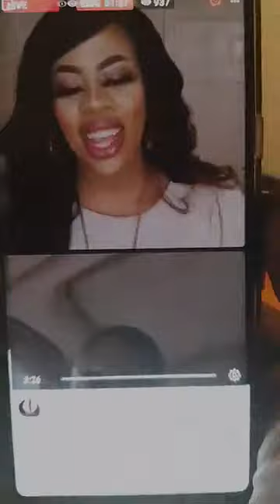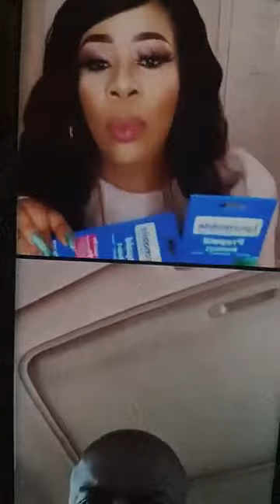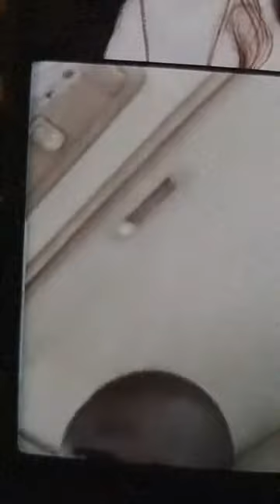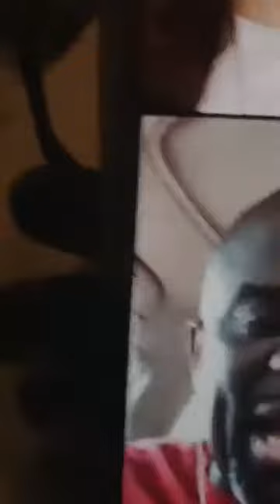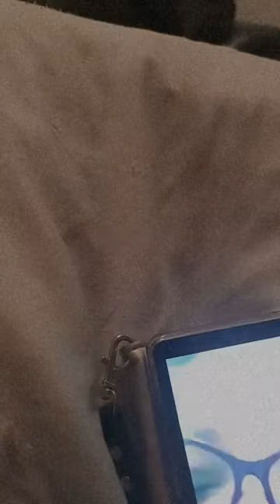lolo Degolden Fish vs ugo DISGUAGUA lolo